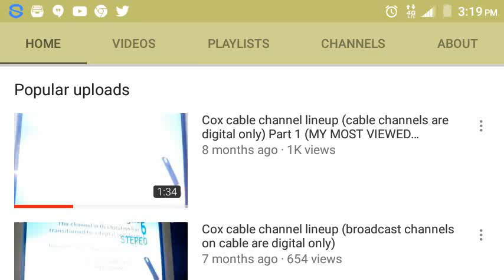Proof that my Cox Cable Channel Lineup video has 1K views